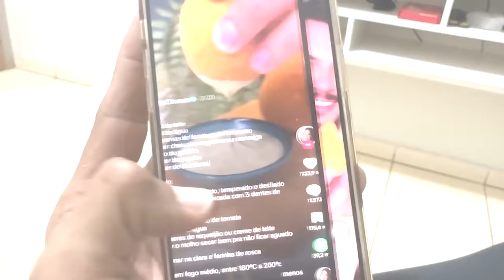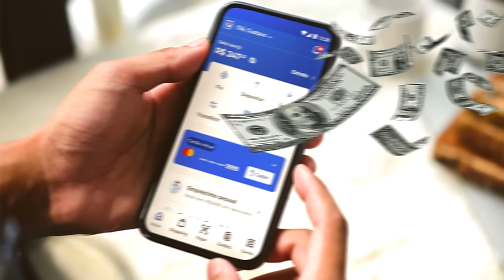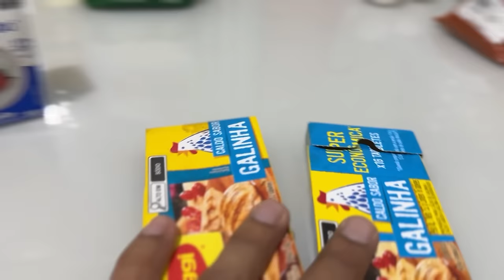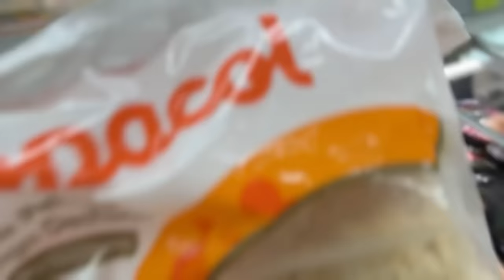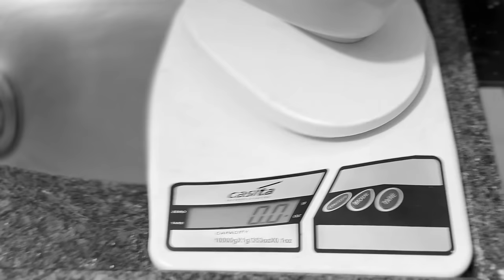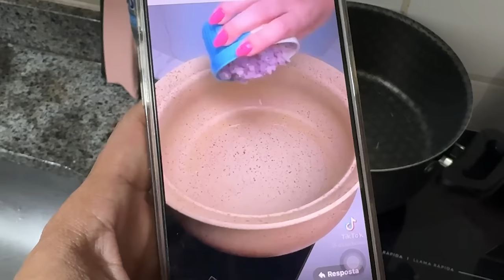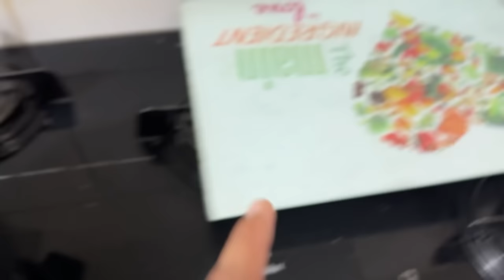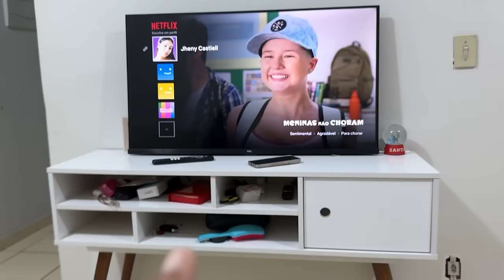A NOITE DA COXINHA COM MINHA NAMORADA😍 - TENTAMOS FAZER SERA QUE DEU CERTO😨 ?